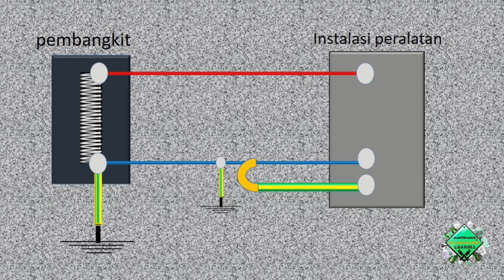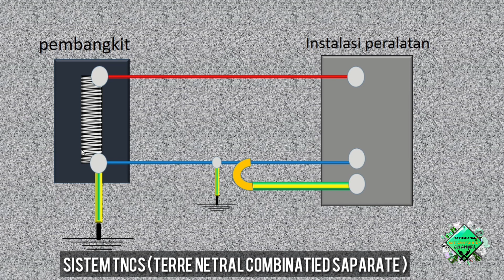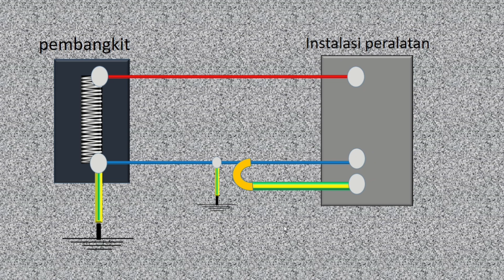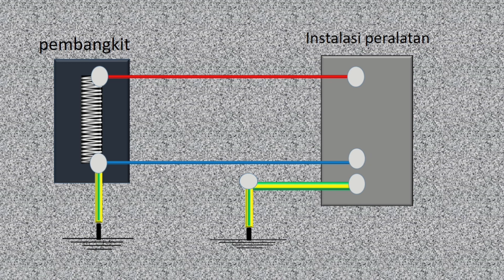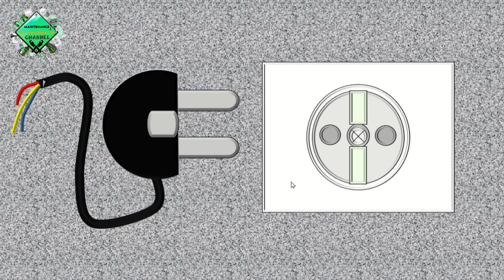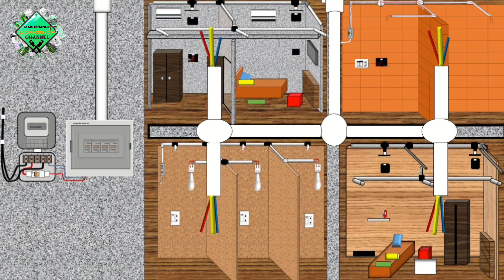Cara pemasangan grounding pada instalasi listrik rumah || cara pasang grounding TT dan TNCS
Pada video kali ini penjelasan tentang pemasangan grounding pada instalasi listrik rumah yang dimana terdapat standart pemasangan grounding pada instalasi listrik rumah berdasarkan 5 cara pemasangan akan tetapi 2 cara pemasangan yang saya coba jelaskan untuk pemasangan instalasi listrik rumah teman-teman yakni tipe TNCS (TERRE NETRAL COMBINAED SEPARATTE) DAN SISTIM DOBEEL TT (TERRE - TERRE) pemasangan instalasi grounding atau cara pasang arde instalasi rumah cocok menggunakan 2 buah metode berdasarkan standart IEEE, dari kedua perbedaaan sistem TT Dan TNCS ini apa yang temen-temen lihat dan belum saya jelaskan tentang netral yang terhubung dengan grounding dan netral yang tidak terhubung dengan grounding yuk simak video ini sampai habis bagaimana cara memasang grounding.

penasaran seperti apa video lengkapnya simak sampai habis genks agar tidak gagal paham.